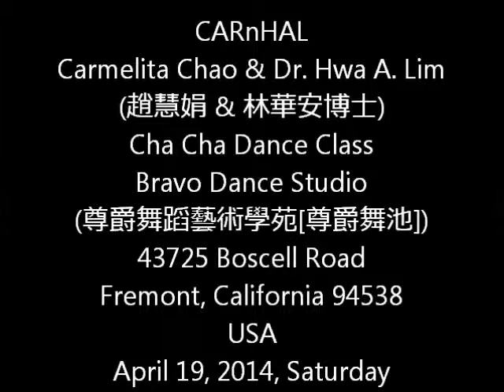CARnHAL20140419Chacha 1b 2 恰恰舞 Dance 舞蹈 CARnHAL Carmelita Chao & Dr. Hwa A. Lim (趙慧娟 & 林華安博士)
CARnHAL
Cha cha Dance Class
43725 Boscell Road
Fremont, California 94538
USA
April 19, 2014, Saturday